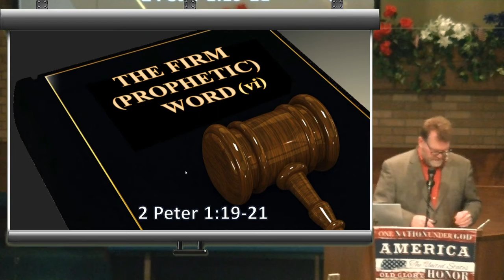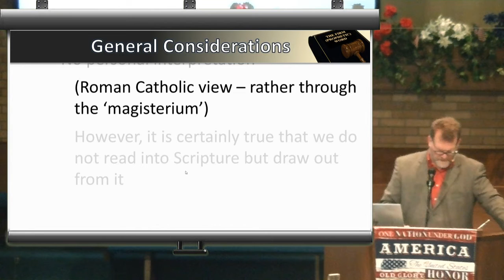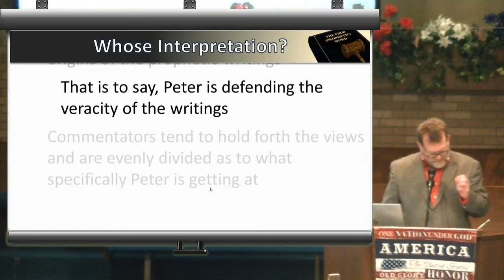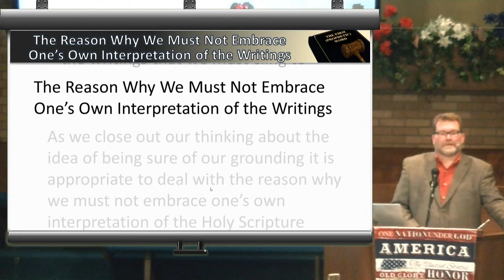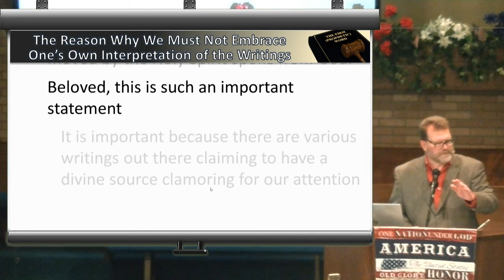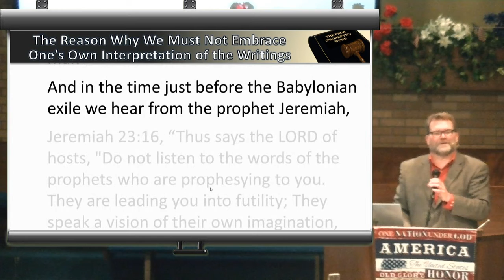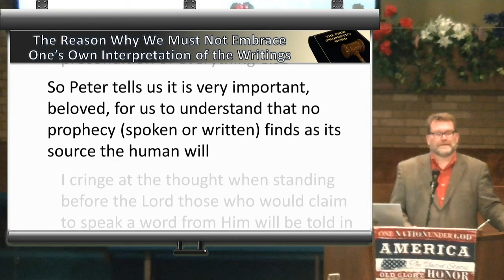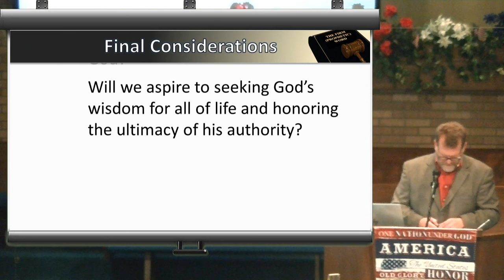The Firm Prophetic Word (vi)